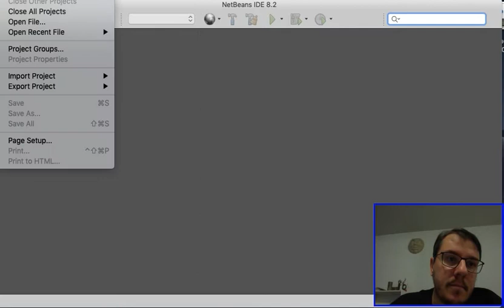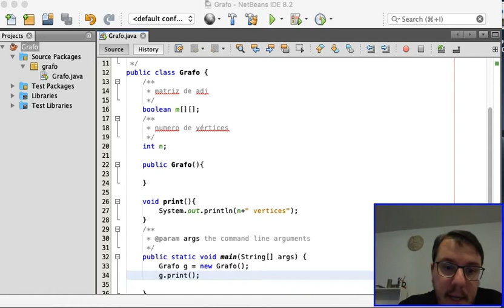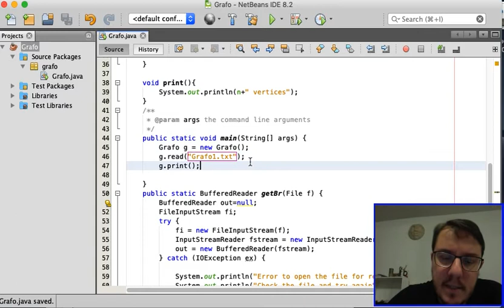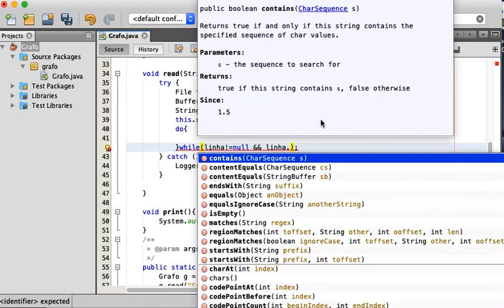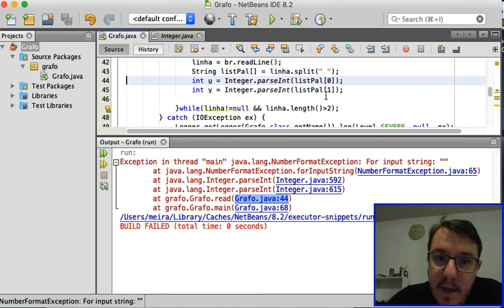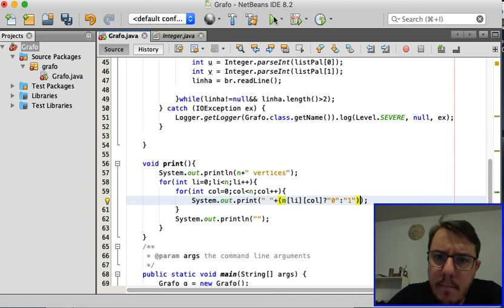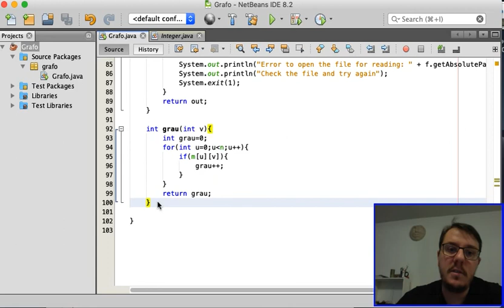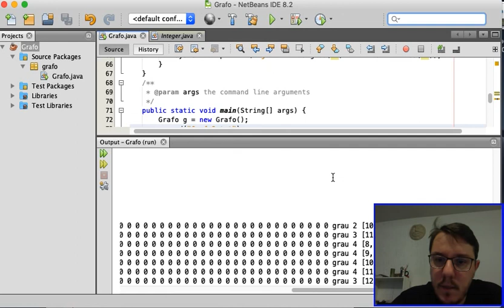Aula 4 Parte 1 Classe Grafo